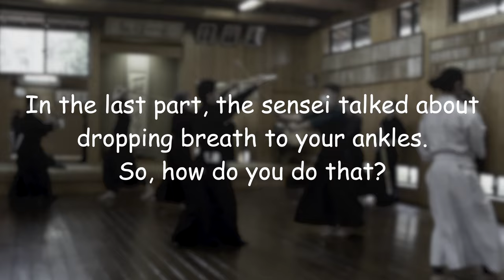Onoha Ittoryu the grandfather school of Ittoryu | 小野派一刀流とは何か！？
宏道会剣道についてはこちら
About Kodokai-Kendo

宏道会とは | koudoukai

Today's video features training and demonstrations in Onoha Ittoryu at Koudoukai Kendojo. The interview is with Master Reidou Kuriyama Shihan (免許皆伝).

The first ten kata are shown and the profound meaning of the first three are explained. These include critical concepts such as Kiri-otoshi. It is said that if you master Kiri-otoshi then you have "graduated" and there is nothing more to learn - you have become a master (免許皆伝).

Demonstrations by
仕方　Munen Kawai
打方　Mutou Okaneya Shihan

Supreme Master

Ogawa Chutaro Sensei
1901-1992. Kendo Hanshi 9th Dan. Metropolitan Police Department Kendo Chief Master. Kodokai Supreme Master. Ono School Itto-ryu Master (免許皆伝). He was also an advanced practitioner of Zen, and he taught "Kenzen-ichimi" Kendo.

English Translation by Dorian Goto Stone

kazkobayashi1

■wtl.sgi_kazuhisa
■samurai_kaz_arts

【About Me】
KAZ KOBAYASHI (Performer, Writer, Choreographer) is an actor, a Japanese sword combat (Ta Te) performer and choreographer (Ta Te- Shi). He has been appearing extensively on stage, TV, films in Japan. Films include, Rurouni Kenshin Part II: Kyoto Inferno (Warner Bros. Pictures, Inc., 2014), Time Scope Hunter (NHK TV series 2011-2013, Movie in 2013).
As a Japanese martial artist. He has a black belt of IAI and　studied zen meditation and KI and have been certified in each.